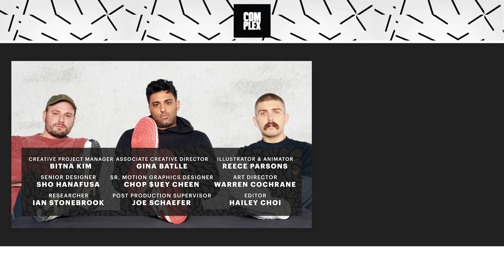How Many Sneakers Is Too Many? | The Complex Sneakers Podcast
The Complex Sneakers Podcast is co-hosted by Joe La Puma, Brendan Dunne, and Matt Welty. In this week's episode, the hosts discuss how big their personal sneaker collections are and how often they've reached the point of having to downsize. What do you do when you have too many sneakers? Is a storage unit for your shoes really a good idea? What's the best way to donate footwear that you're not using? The questions are relevant for anyone who's spent years amassing sneakers at an unreasonable rate. Also in this episode, the hosts reflect briefly on Met Gala fashion and dream up what their own Ben Baller chains would look like.

EPISODE CHAPTERS / TIMESTAMPS:
00:00 - Start of Show
05:00 - Welty shares some fun knowledge on the Adidas NMDs
10:00 - Brendan & Welty talks Kaws not liking to wear the Kaws Jordan 4
15:00 - JLP talks why he wrote 'Endless Summer' on his Black Cat Air Jordan 4s
20:00 - Sneaker Giveaway of the Week
25:00 - JLP talks his mom giving away his Flint Jordan 9s
30:00 - The guys talk quarantine and reorganizing their sneakers
35:00 - The guys talk giving away their sneakers and great places to donate your sneakers to
40:00 - Brendan talks about cutting his shoes down to 100 pairs, the guys disagree.
45:00 - Welty doesn't want advice on how to give away shoes, Brendan on storage units as a bad look
50:00 - The guys talk about the sneakers they have doubles of in their collection.
55:00 - Welty talks about his fave sneakers that he donated
1:00:00 - Welty talks about getting a car to donate sneakers to goodwill
1:05:00 - End of episode.